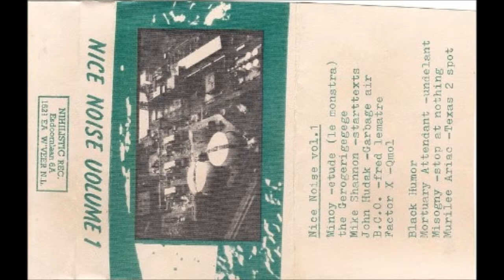Minoy - Etude (Le Monstra)